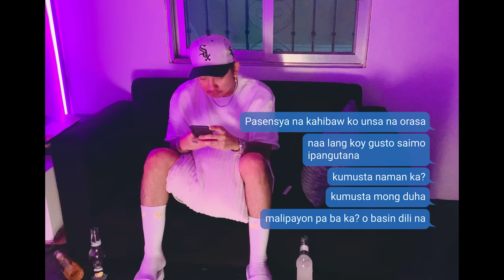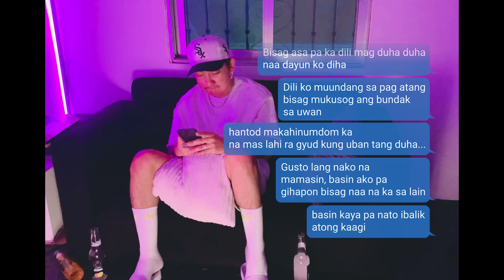Tawag Lang - JRoa (Official Lyric Video)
Tawag Lang Official Lyric Video

Written by John Roa
Produced,Mix and Mastered by Pxrple
Guitars by Jong Gallego

Video edited by Pxrple